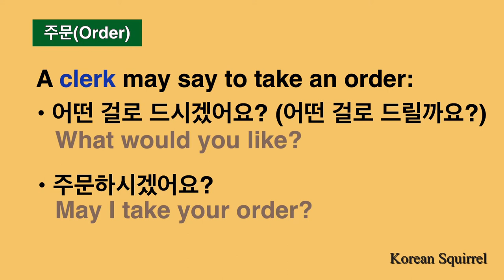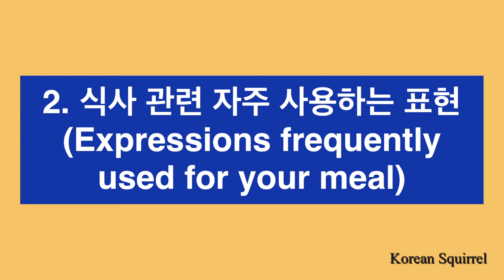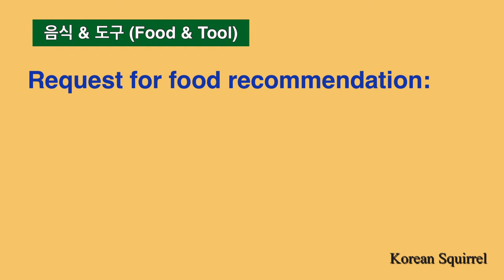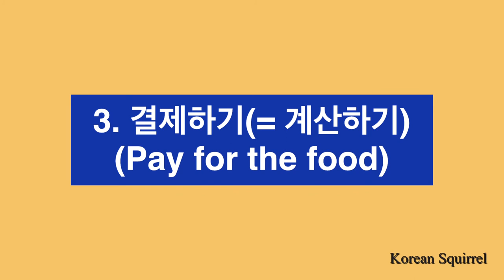Learn Korean] At a restaurant (from entry to payment) / 음식점에서 사용하는 표현 (입장부터 결제까지)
Let's learn some useful expressions with me which you can use at a restaurant in Korea.

0:11 Entry and order (How many people?, How to order)
1:07 Expressions frequently used for your meal (Flavor, Seat, Food & Tool, Takeaway & Takeout)
3:20 Pay for the food (Ask for price, Payment method, Separate payment)